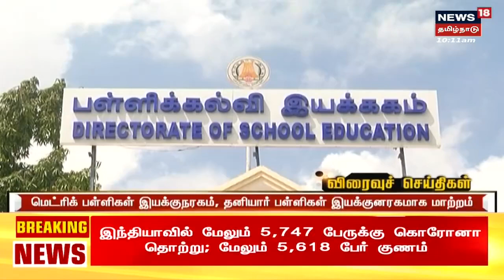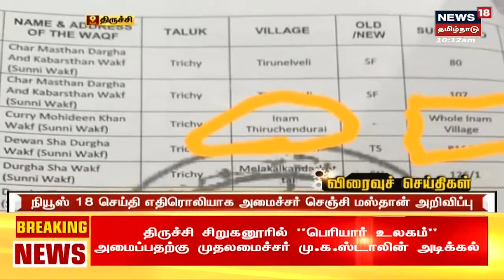Kovai News | கோவை ரெஸ் கோர்ஸ் அருகே பாஜக நிர்வாகி , அவரது நண்பர்கள் மீது தாக்குதல் | Tamil News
Kovai News | கோவை ரெஸ் கோர்ஸ் அருகே பாஜக நிர்வாகி , அவரது நண்பர்கள் மீது தாக்குதல் | Tamil News | செய்திகளை துல்லியமாகவும் துரிதமாகவும் வழங்கும் தமிழகத்தின் முதன்மை செய்தி தொலைக்காட்சி உங்கள் நியூஸ் 18 தமிழ்நாடு

17/09/2022